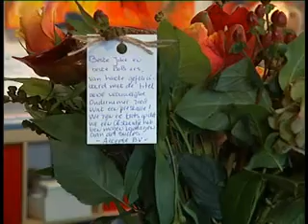Joke van der Ven "de vrouwelijke ondernemer van 2008".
OOG TV Nieuws 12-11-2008 - Joke van der Ven "de vrouwelijke ondernemer van 2008".